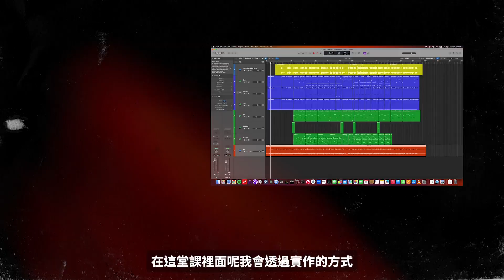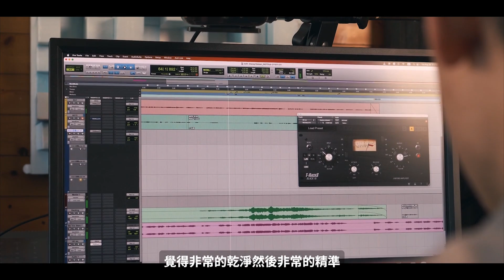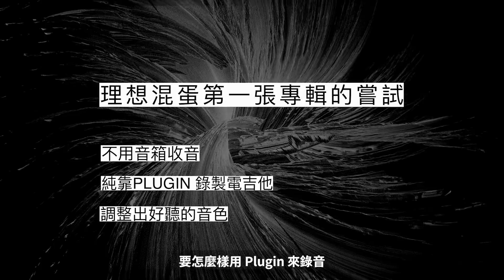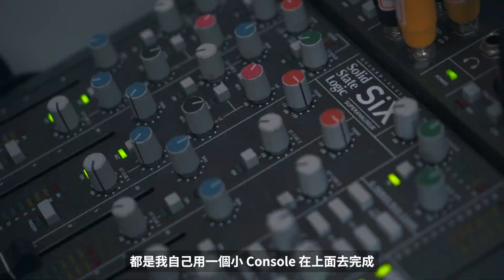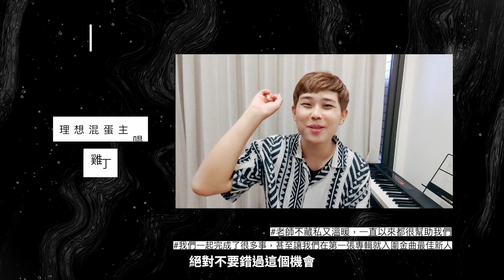理想混蛋製作人李宗軒帶你剖析業界與宅錄的編曲交錯應用 ｜最細緻的華流製作環節大公開 - O.U Music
你好，我是理想混蛋製作人李宗軒！我跟 O.U Music 合作開了流行音樂的編曲製作課！

每日不到 50 元，1200 堂課程、超過 30 多位講師、長達 300 以上小時的知識內容任君挑選！
一次解鎖平台上課程，由入門到進階，無論詞曲創作、編曲、混音、樂器、歌唱、行銷，你將透過一組帳號，成為全方位音樂人！

👉🏻課程亮點
這門課程將透過實作編曲、錄音、混音的流程讓你一窺幕後音樂製作的過程。
透過業界實際運用的工具介紹，以及在家宅錄亦可以取代的工具使用，課後你將對於編曲的應用與製作技術，有完全不同的了解與更深入的領悟；搭配課程的技巧與操作練習，你的作品將更上一層樓！

👉🏻合作夥伴一致推薦
理想混蛋主唱 雞丁：
老師不藏私又溫暖，一直以來都很幫助我們

創作歌手 徐豪君：
從木吉他的自彈自唱，學會編曲。老師集結許多免費資源，實際應用上相當有幫助

樂手 楊友豪：
即便是較深的內容，老師都會有耐心地將各位的基礎打好

學生 劉璦瑜：
老師帶我解析經典的作品，了解裡面的技術，讓我的編曲既能大幅提升 –

巷弄故事館主理人 陳則皞：
老師淺顯易懂的把複雜的觀念交給我